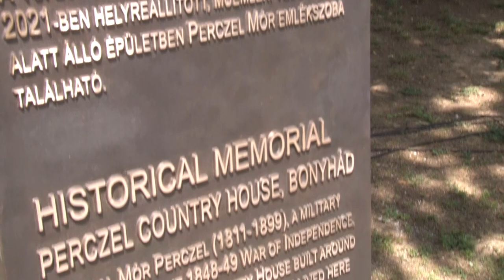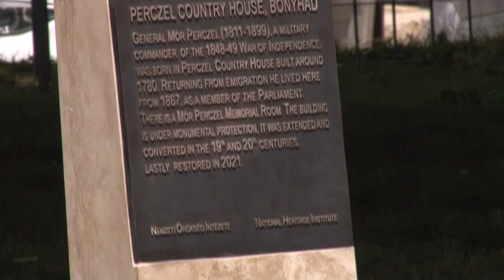Sztélé avatás - történelmi emlékhely a bonyhádi Perczel-kúria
A tavalyi évben választották történelmi emlékhelynek a bonyhádi Perczel-kúriát. Ennek okán most sztélét avattak, amely egyértelműen jelzi az épület és a hozzá tartozó kert presztízsét és nívóját.